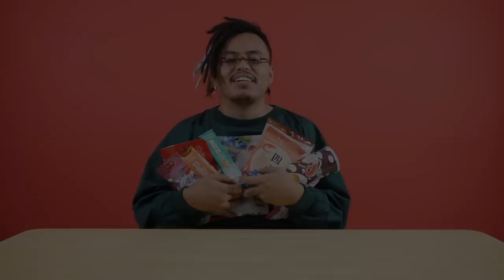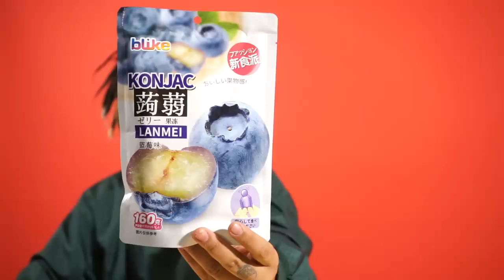PROBANDO DULCES CHINOS (SALE MAL) - Lalo Elizarrarás